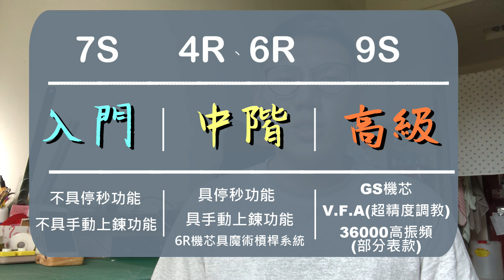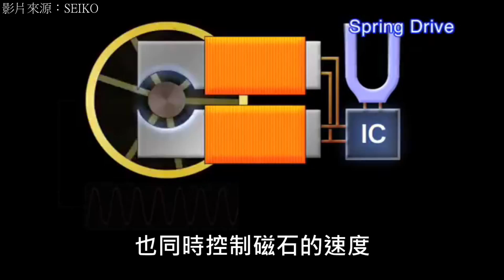【腕錶小知識】SEIKO機芯大不同！簡評 King Turtle 海龜表！精工機芯完整介紹！｜SEIKO｜精工｜機芯｜4R｜6R｜SPRING DRIVE｜SEIKO PROSPEX｜鮑魚殼｜海龜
買SEIKO前必看！精工也有分好壞？！SEIKO機芯完整介紹~

SEIKO算是入門手表中，知名度非常高的品牌。

日本的東洋工藝，製表的水準也不差！

這次就讓亨利帶你瞭解精工的機芯分類！

順便介紹~SEIKO PROSPEX KING TURTLE 這款海龜表！鮑魚殼非常美麗！

🔊NORDGREEN丹麥直發~北歐風格腕錶！送禮自用都適合🔊